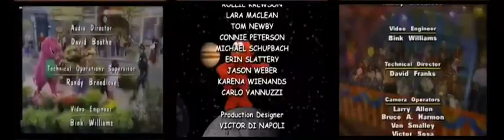Barney & Elmo's World Remix Credits Audio Low Tone Good Things Happen In The Dark Song (3)